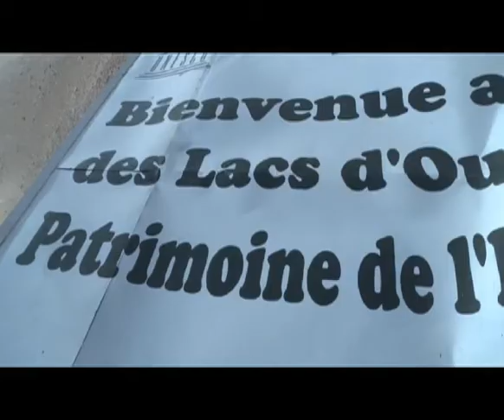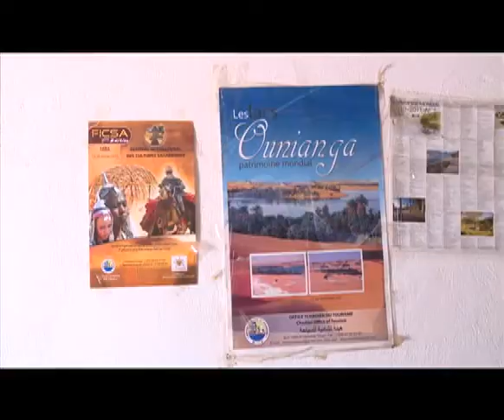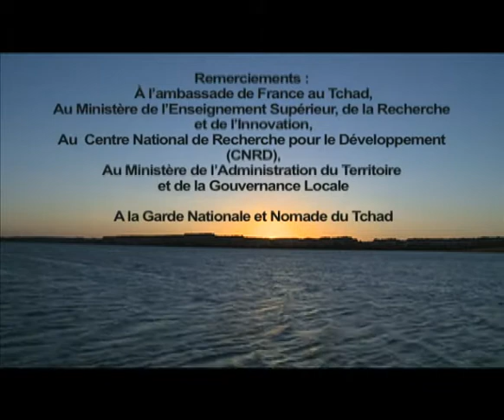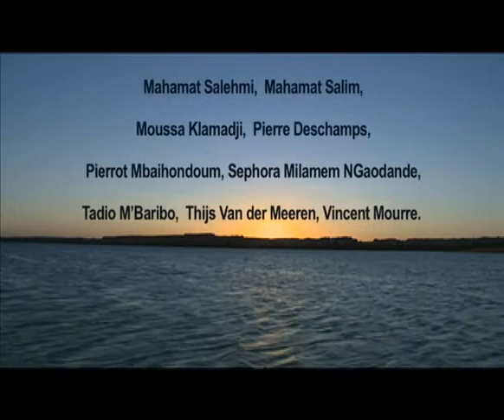Documentaire - Mission Scientifique sur les sites lacustres d'Ounianga Tchad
Situés au coeur du désert tchadien, les Lacs Ounianga sont un mystère écologique là où il ne pleut pas et où il n'ya aucun fleuve pour les alimenter. Patrimoine mondial, ces lacs renferment plusieurs richesses et indices qui pourraient davantage éclairer l'humanité sur les origines de la vie.  C'est le travail que fait une équipe de scientifiques sous l'égide du Projet des Grands Écosystèmes Lacustres Tchadiens (GELT). Les résultats de ces premières recherches d'envergure arrivent bientôt !